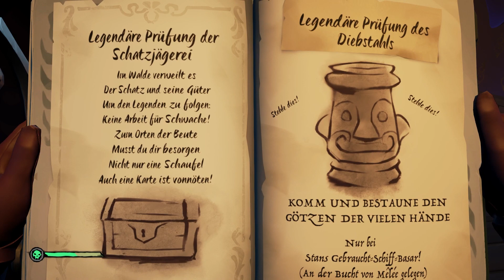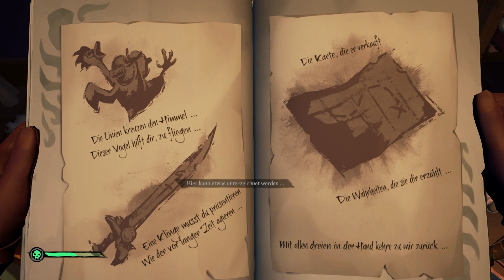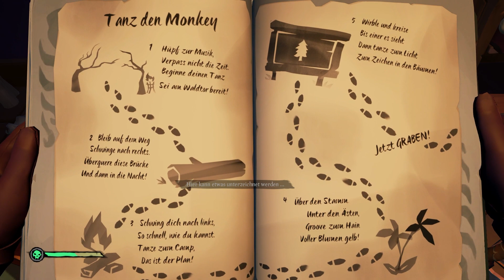SEA OF THIEVES 🏴‍☠️ MONKEY ISLAND TT2 Mission für Guybrush 🦜 1 : Drei legendäre Prüfungen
Sonst alles wie immer: Ihr wollt Live-Content? Dann kommt rum!

Wir sehen uns dann da! :D